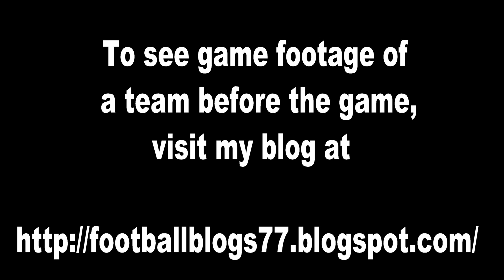High School Football Pigskin Show--Playoff Projections 11-28-14